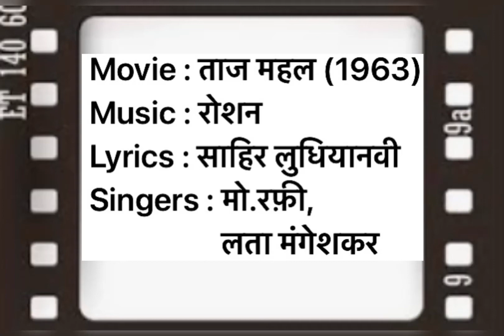Paaon Chhoo Ledney Do पाँव छू लेने दो Dr CMVerma HarmoniumCover Taj Mahal 1963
Paaon Chhoo Ledney Do पाँव छू लेने दो Dr CMVerma ViolinCover Taj Mahal 1963